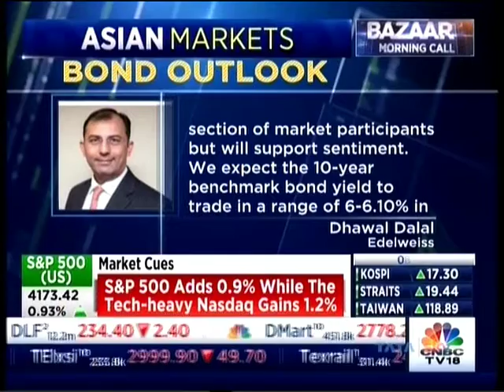Dhawal Dalal Edelweiss Bond Outlook CNBC TV18 Bazaar Morning Calls 22 April 2021